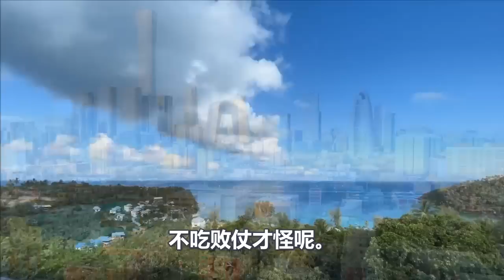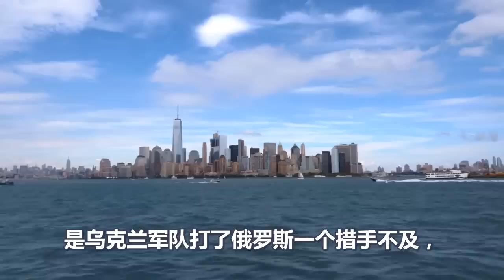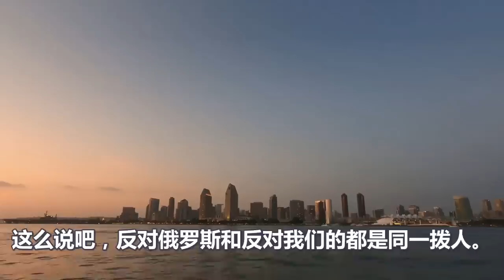普京惨遭羞辱、俄乌局势彻底失控、